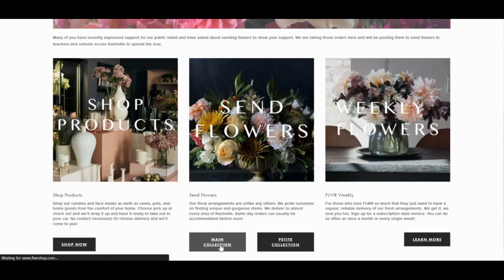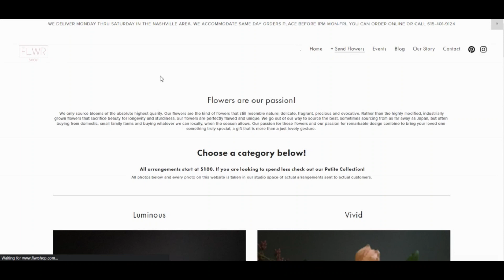Flwr Shop Nashville [ With Proof Scam or Legit ? FlwrShop ! FlwrShop Reviews ! FlwrShop Com Reviews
Plainly flwrshop.com is legit and guarded to use in place of a fraud Web site.

The assessment of flwrshop.com is good. The nice belief score is predicated on an automated analysis of forty distinct facts means we checked on line such as the technological know-how employed, The placement from the Business, other Net web sites uncovered within the similar Net server, etcetera.